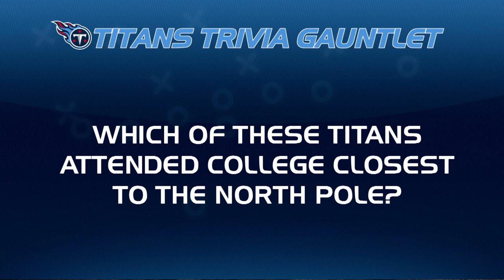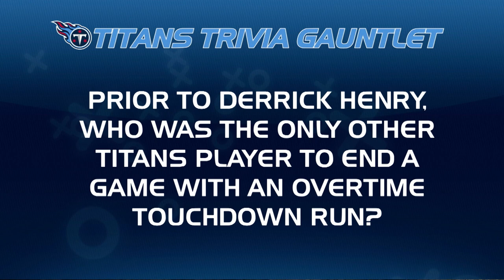2021 Playoffs Divisional Round vs Bengals | Titans Blitz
Lance Smith previews the Titans Divisional Round Game against the Cincinnati Bengals.